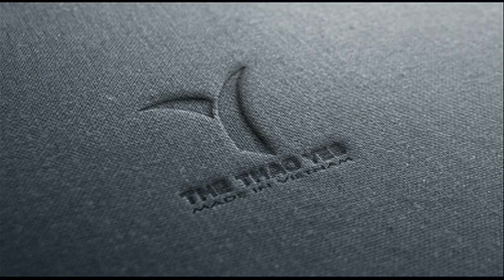Xưởng may quần áo xe đạp nam nữ - Thể thao YES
Lợi ích khi đặt may tại Xưởng may Thể thao YES

Lựa chọn đặt may quần áo thể thao tại Xưởng may Thể thao YES. Khách hàng có thể hoàn toàn yên tâm khi nhận được sự tư vấn chi tiết, đầy đủ thông tin từ A – Z. Tùy theo mong muốn của khách hàng, Xưởng may Thể thao YES sẽ tư vấn chi tiết. chi tiết phù hợp. Có hai tình huống thường xảy ra trong giai đoạn này là khách hàng đã có ý tưởng cơ bản về mẫu đồng phục, dựa trên những thông tin đó. Xưởng may Thể thao YESsẽ tiến hành thiết kế và hoàn thiện mẫu 3D. Đồng thời, nếu khách hàng chưa có ý tưởng cơ bản cho mình. Xưởng may Thể thao YES sẽ tư vấn chi tiết, dựa trên tính chất hoạt động cũng như quy mô, sản phẩm của doanh nghiệp.

Tùy theo mong muốn của khách hàng, Xưởng may Thể thao YES sẽ hỗ trợ bạn lựa chọn sản phẩm phù hợp, chất liệu phù hợp với nhu cầu tính chất công việc, giúp nhân viên luôn thoải mái, dễ chịu, giúp nâng cao chất lượng cuộc sống. hiệu suất cao của tổ chức.

Đặt may tại Xưởng may Thể thao YES, khách hàng sẽ được cam kết về thời gian giao hàng, đảm bảo đúng tiến độ giúp khách hàng chủ động trong công việc chuẩn bị, hay đúng tiến độ. Đối với những đơn hàng số lượng lớn, đồng phục Xưởng may Thể thao YES sẽ hỗ trợ giao hàng tận nơi, giúp khách hàng tiết kiệm thời gian và chi phí.

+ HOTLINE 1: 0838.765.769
+ Trưởng phòng Sản xuất : 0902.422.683 ( Mr . San )